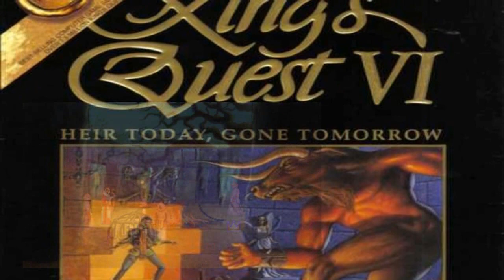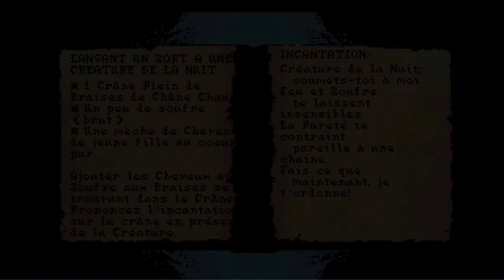Sultat sur King's Quest VI, épisode 12, Panoramix veut ma peau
Tout ça parce que je suis tombé dedans quand j'étais petit.
Trop zehef le vieux